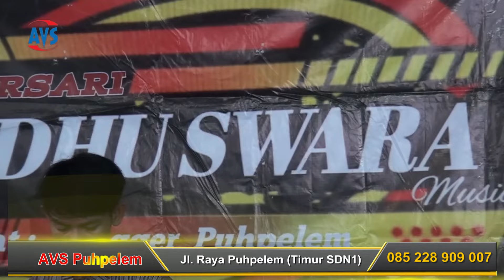ATIM & ALL Artis | NITIP KANGEN || MADHUSWARA - AM JAYA AUDIO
_*RESEPSI PERNIKAHAN*_
*Ayuk Setiyaningrum, S.Pd & Riki Imam Mahmudi*

_Putri Bp. Puyadi - ibu Warni_
_Tengger, Puhpelem - Wonogiri_

_Putra Bp. Samuji - ibu Biniyem
_Gesing - Kismantoro_
Terngger, 17-18 April 2024_
   Hiburan :
- _Campursari_        : _*MADHUSWARA*_ _Tenger_
- _Soundsystem_    : _*AM Jaya Audio*_ _Tengger_
- _Video Shoting_    : _*AVS Puhpelem*_ _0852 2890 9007_